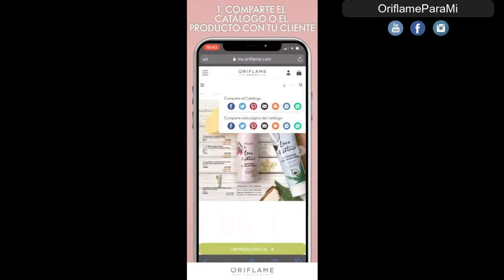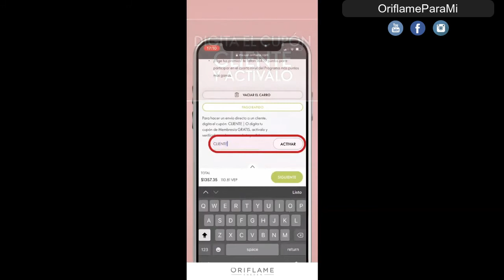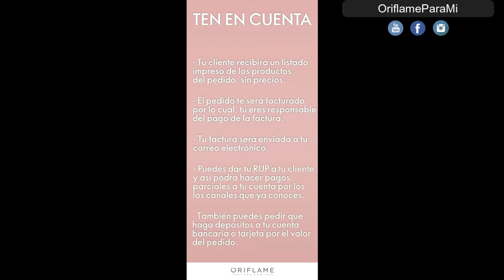Como hacer Pedido con envio directo a cliente en Oriflame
Como hacer tu pedido y enviar directo a tu cliente.  Envia los productos ORIFLAME de una forma segura.